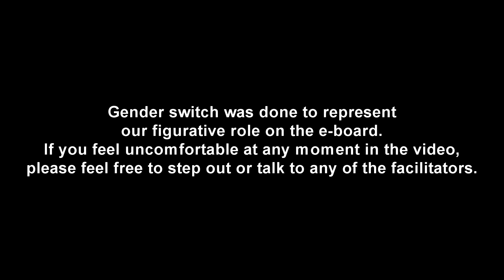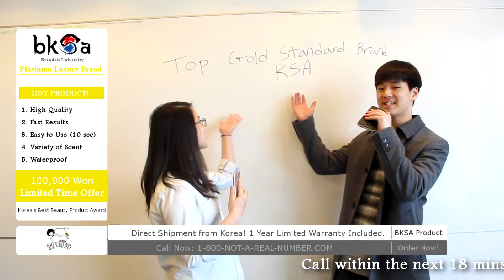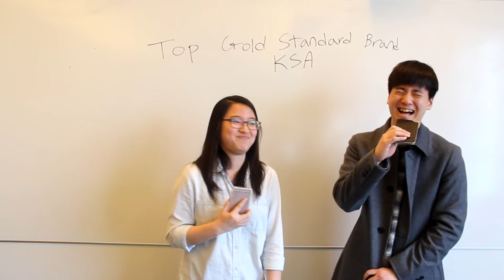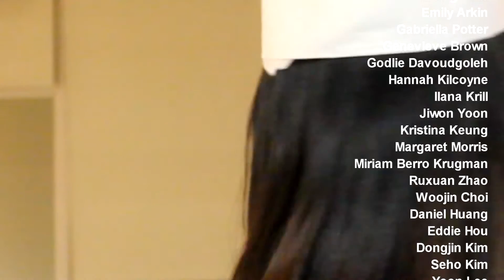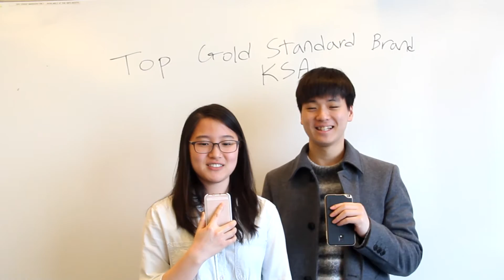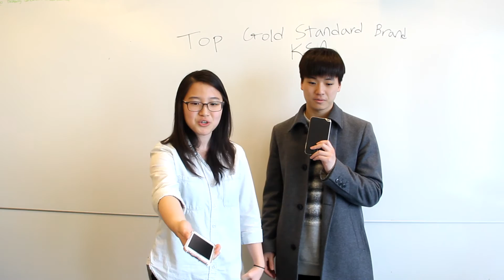K-Nite 2017: Welcome Home